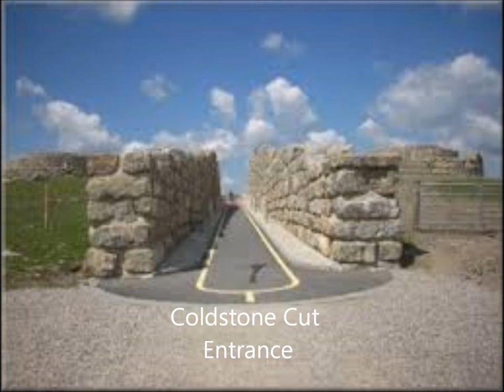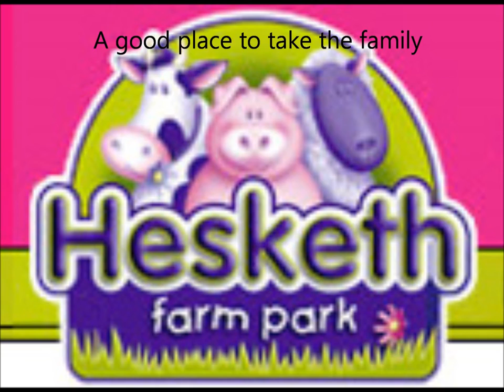Yorkshire Dales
A movie all about my favourite places in the Yorkshire Dales